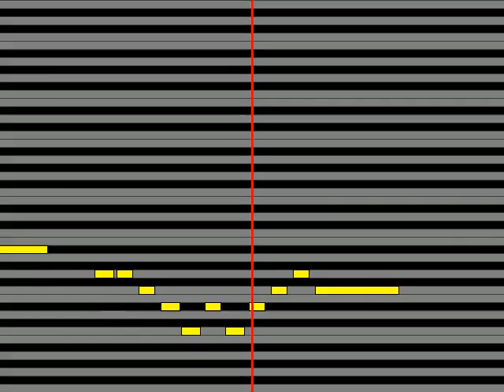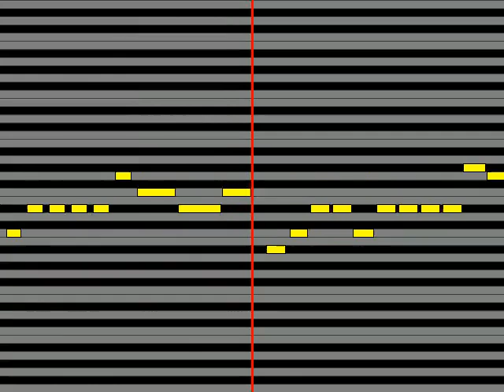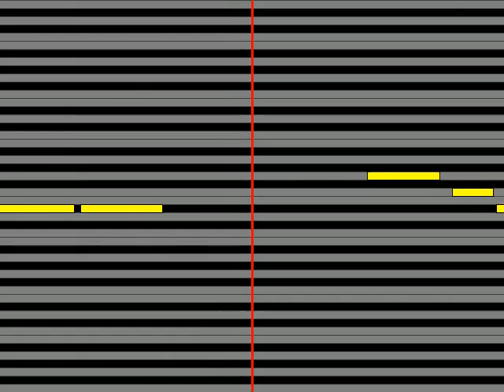【ガイドメロディ】 Something ELse ラストチャンス